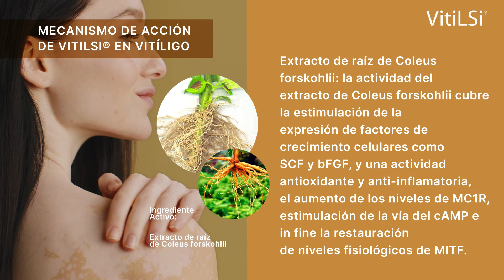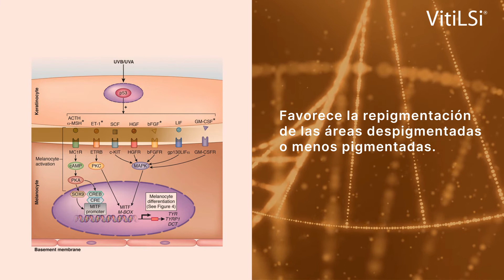Tratamiento Natural del Vitíligo... Presentamos VITILSI® Gel - Nuevo Spot Médico 2022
VITILSI®, Favorece la Repigmentación.

VITILSI® Gel se caracteriza por su mecanismo de acción que le permite actuar en varios niveles de pigmentación de la piel.

Estimula la producción y el desarrollo de células epidérmicas (melanocitos y queratinocitos) y luego estimula la producción de pigmento por los melanocitos.
Favorece la repigmentación de las áreas despigmentadas o menos pigmentadas.

La composición de VITILSI® Gel se basa exclusivamente en componentes provenientes de plantas.

Junio ​​es el mes de concientización sobre el Vitíligo
{25 DE JUNIO - Día Mundial del Vitíligo} - Difundiendo la conciencia sobre el Vitiligo... ¡Juntos!

VITILSI® Gel, creado por LSI SILDERMA

Gracias!